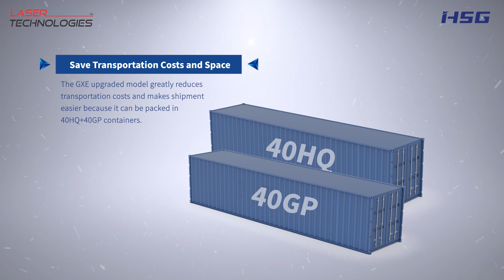HSG DOUBLE EXCHANGE SHEET & TUBE CUTTING MACHINE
GXE Series
Double exchange platforms Sheet & Tube Laser Cutting machine
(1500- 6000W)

One machine Two functions
Alpha A CNC System, self-developed by HSG
Transported by 40HQ+ 40GP Standard Container
A Hot-sale Model Overseas